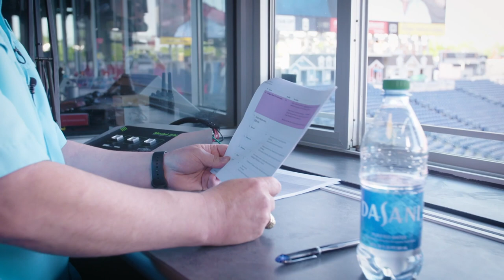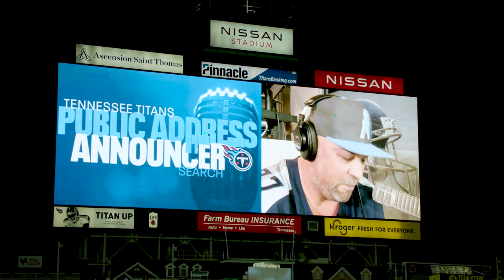The Search for the Titans Public Address Announcer | Episode 2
Follow the search as the Tennessee Titans begin seeking a new PA Announcer.